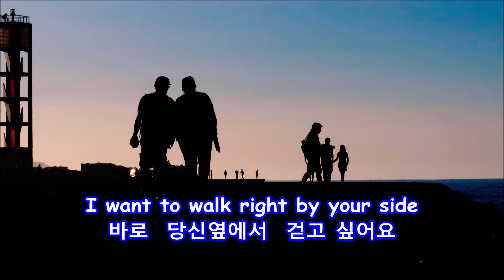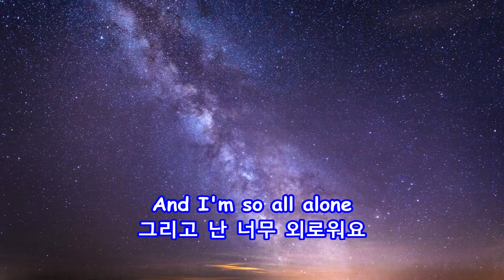Lead Me On - Bobby 'Blue' Bland: with Lyrics(가사번역)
Bobby 'Blue' Bland